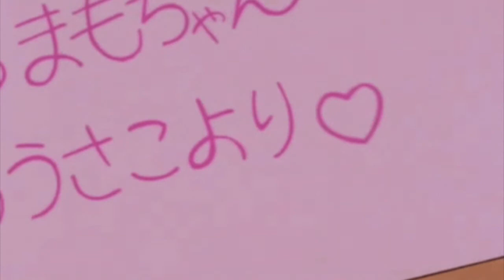the 1975 - me & you together song (slowed + reverb)